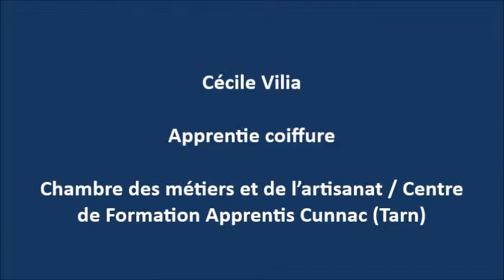Cécile Vilia, apprentie coiffure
Retrouvez le témoignage de Cécile, apprentie coiffure, qui nous explique que l'apprentissage lui a permis de reprendre ses études à l'âge de 28 ans et d'apprendre son métier rapidement.

7 apprenti(e)s sur 10 trouvent un emploi dans les six mois qui suivent la fin de leur formation. Ainsi, l'apprentissage est un réel avantage pour l'emploi des jeunes.